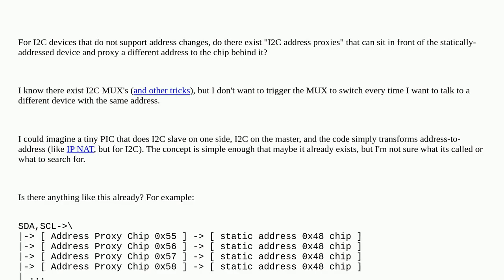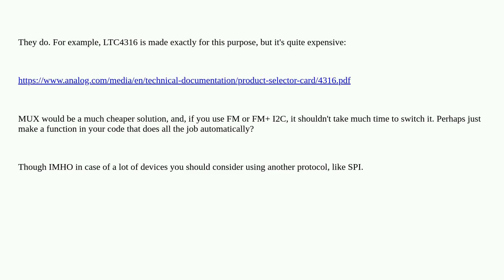Electronics: Do there exist I2C address-remapping "NAT" chips?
Do there exist I2C address-remapping "NAT" chips?

A special thanks goes out to the community

  addressing multiplexer i2c